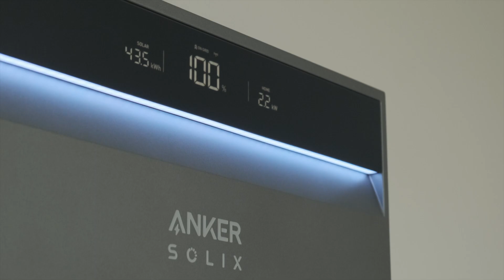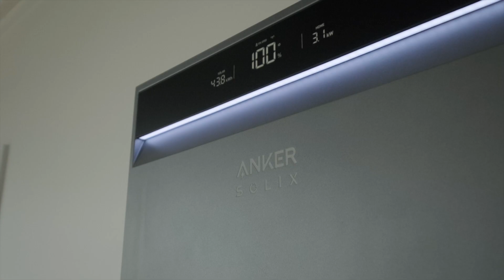Anker SOLIX X1 Home Battery Storage | Energy Matters TV | Episode 8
Adding battery storage to your home should be a no-brainer, but will the battery you choose do what you need it to do when you need it?

Jarrod and Luana thought they were ready for what life could throw at them with their solar and battery storage system, but they quickly found out that not all batteries are made equal. Anker SOLIX and their powerful X1 battery storage solution feature in this episode of Energy Matters.

Curious about the products and services featured in Energy Matters? Explore

☀️ Looking to add solar, battery storage, or other energy-efficient products to your home or business?

📰 Keep up to date with the latest in renewable energy news and information